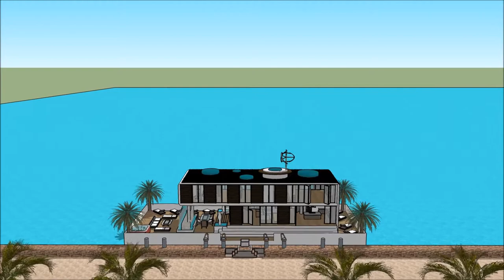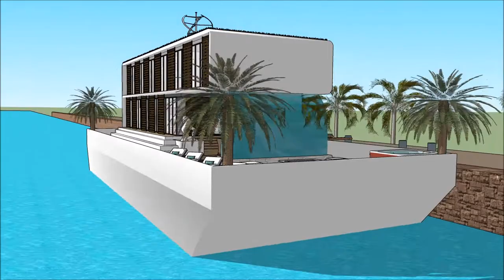sketchup rumah minimalis desain 3D contoh rumah air kemewahan di dubai video arsitektur kemewahan du